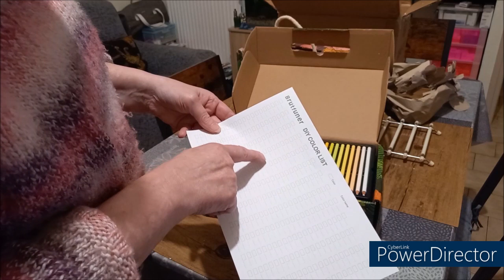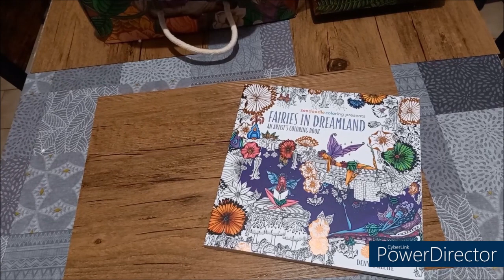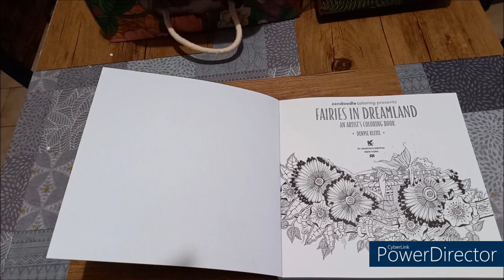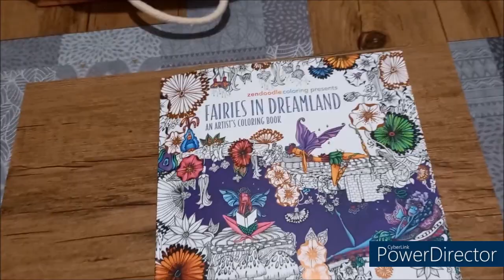HAUL AMAZON et BRUTFUNER 520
ARTICLES PRESENTES
Crayons Brutfuner 520
Trousse Crayons 300 Violet Rose
Trousse Crayons 300 Rouge Rose
Livre de coloriage "Fairies in Dreamland" de Denyse Klette